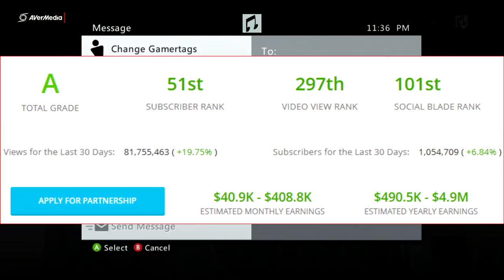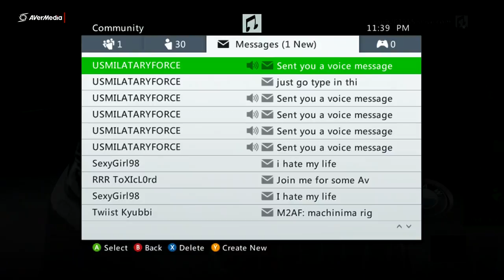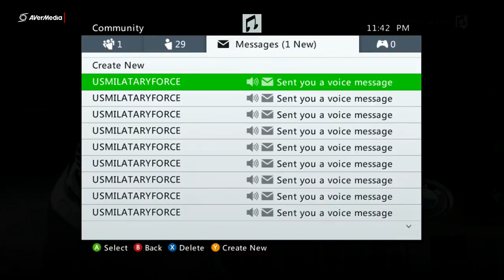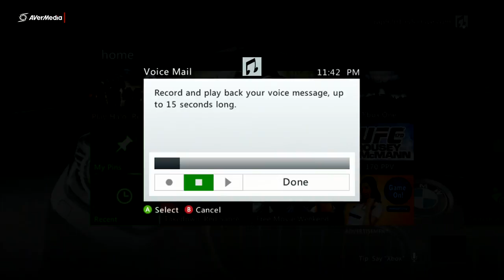A little kid pretends to be Vanoss Gaming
so this dumb little kid thought he was Vanoss Gaming. hahahaha i started to fuck with him and well me being me i couldn't help but Record this haha X3
So Heres a link to Vanoss Gaming's Channel

and well if you guys want go ahead and message this dumb kid Hehe XD